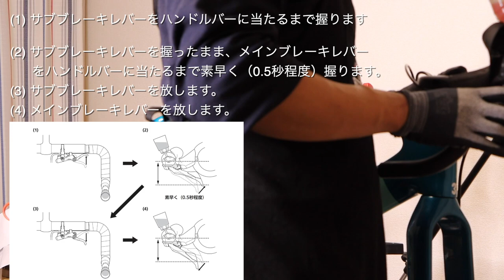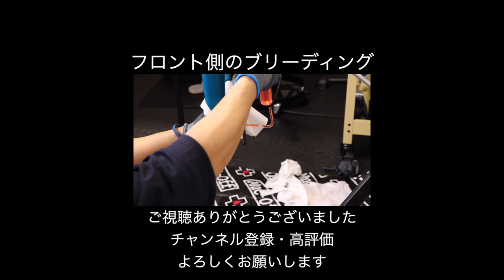#4【油圧ディスクロードを組む】油圧レバーが4つ！？２人の力でブリーディングに挑戦！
②DOVA-SYNDROME